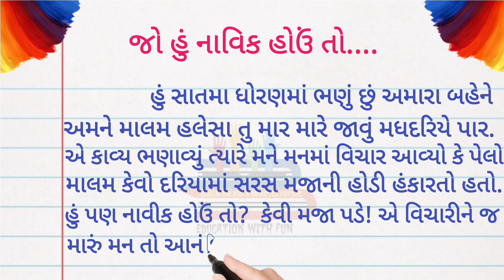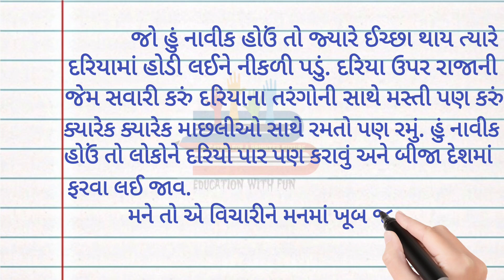જો હું નાવીક હોઉં તો | jo hu navik hou to | gujarati nibndh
નિબંધ લેખન

નિબંધ લેખન ગુજરાતી માં

gujarati nibandh